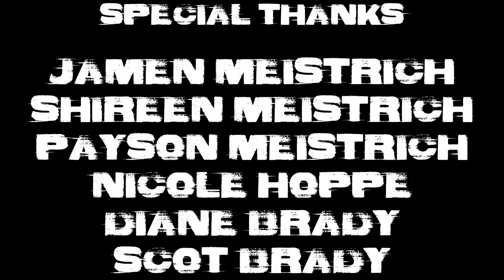Lost In Plain Sight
A story about a young video blogger who gets diagnosed with leukemia and finds out a shocking truth about his parents. Written and directed by Sam Brady and starring Jamen Meistrich, Sally Skoric, Kenny Newman, Omarr Salgado, Julie Trapanese, Chaka Murphy and Stephon Wallace.